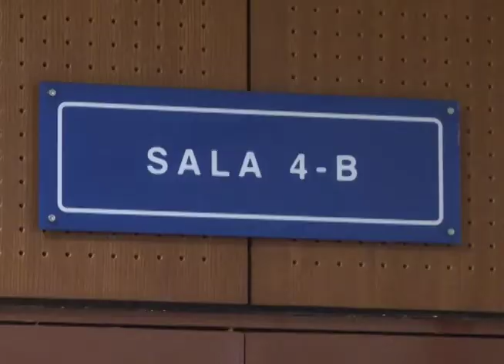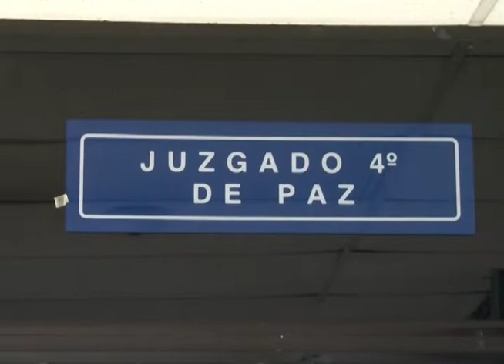Audiencia contra implicados en homicidio de Ramón Kury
Se desarrollo la audiencia inicial en contra de los implicados en el asesinato del dirigente del PCN, Ramón Kury.